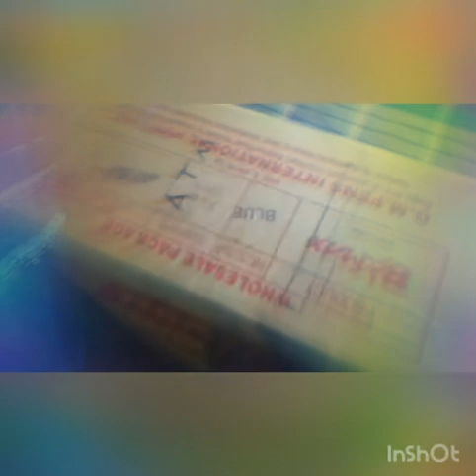how to make a ATM bank ☺☺